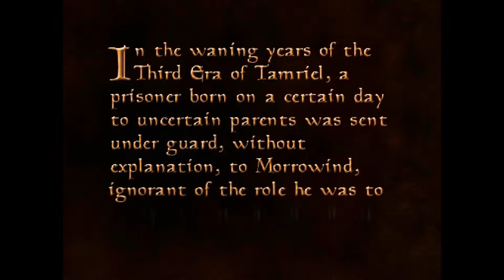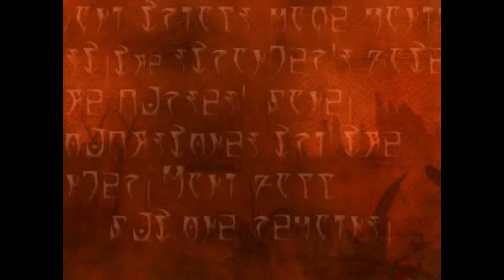[morrowind play-through part 1] mudcrab killer 2015